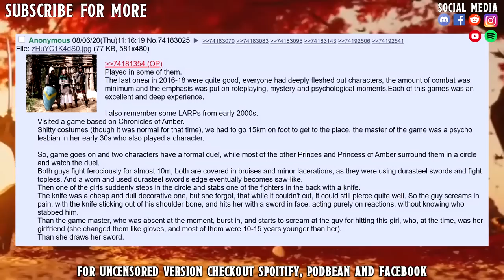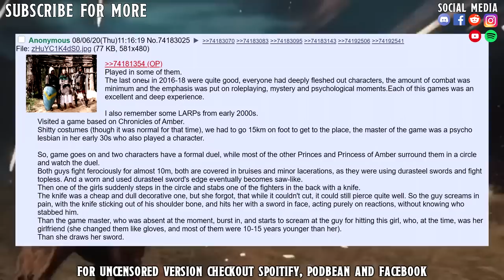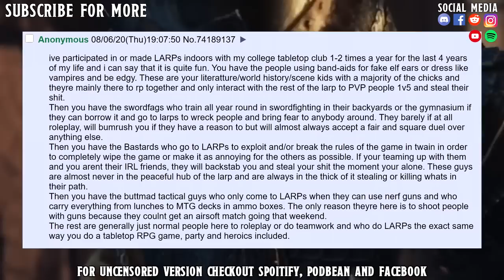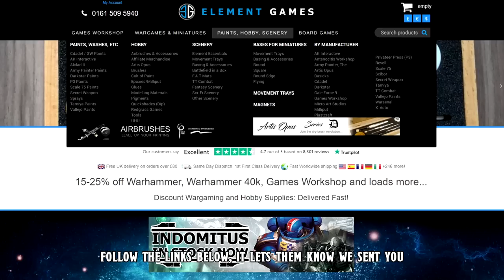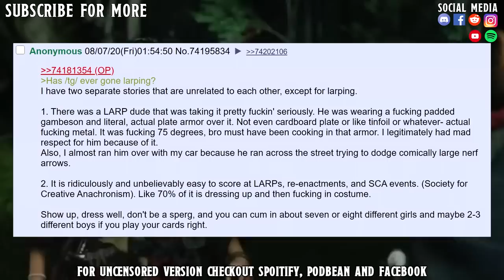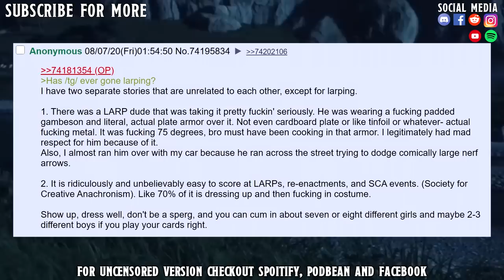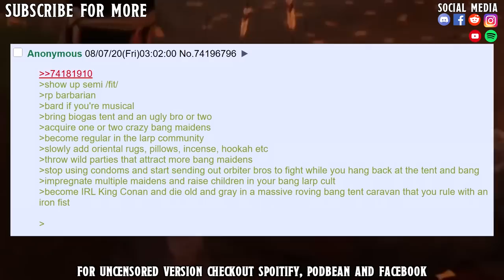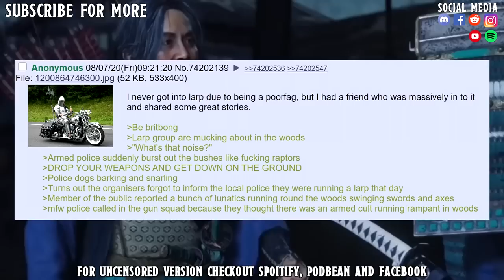Ever Gone Larping?